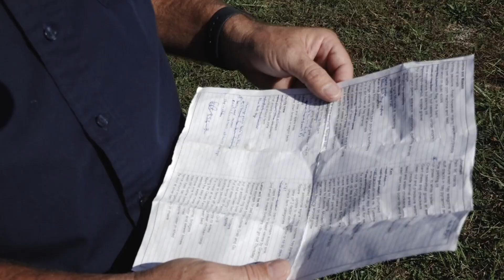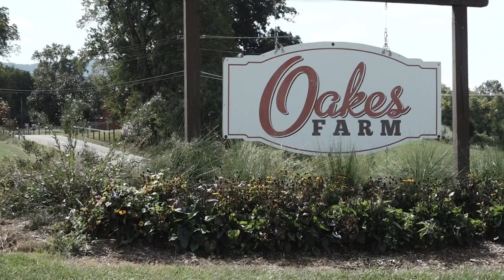Oakes Farm in Corryton opens for fall season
Oakes Farm has plenty of activities to do on the farm including taking a hayride to a pumpkin patch, visiting the animal exhibit, getting some great food and more.